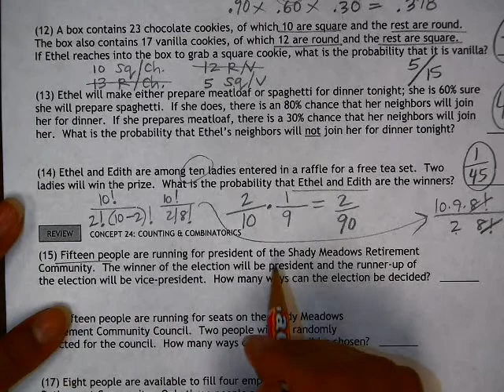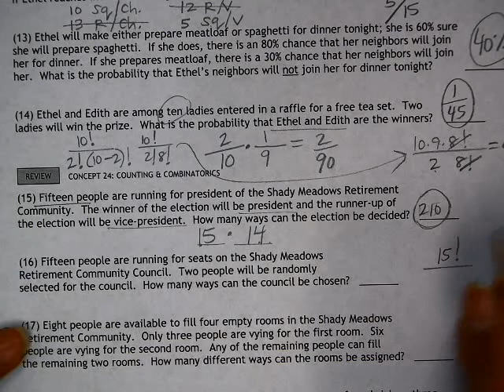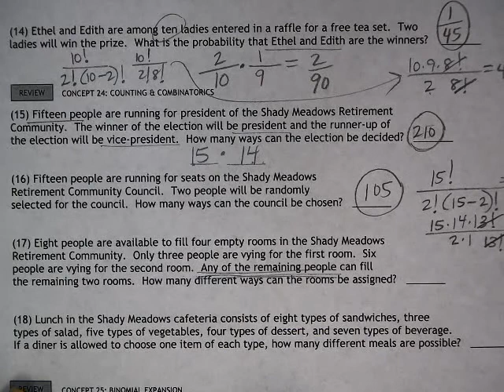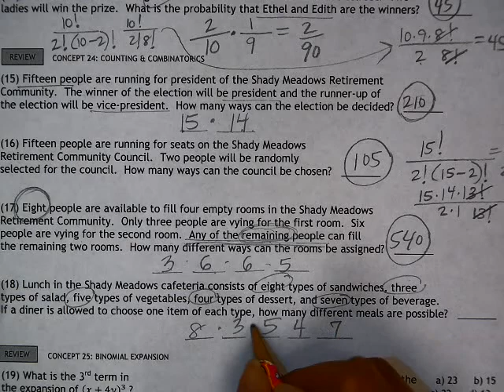Alg 2 354 Numbers 15-18 Concept 24 Counting & Combinatorics